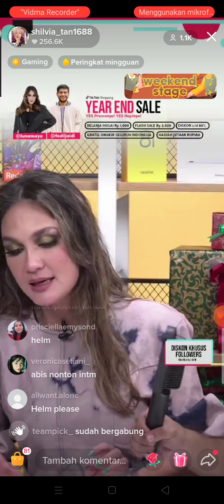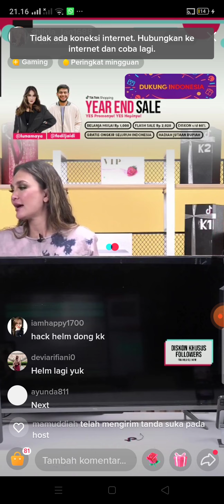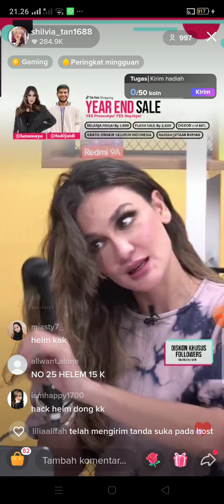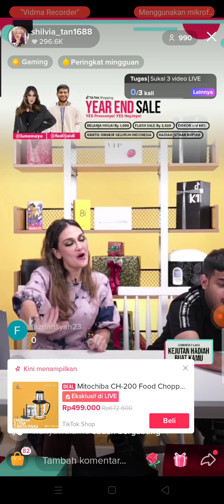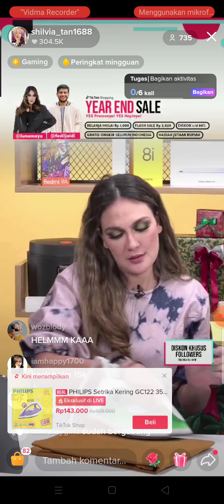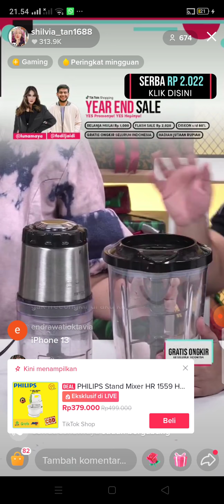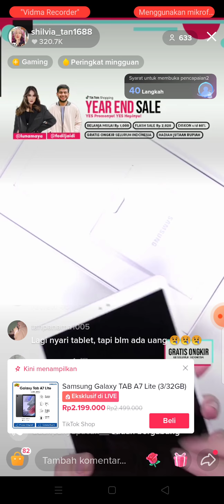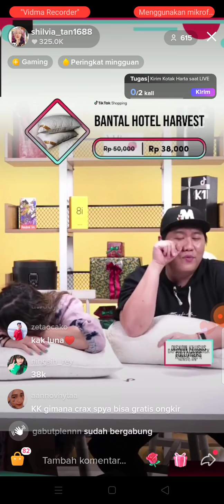Luna Maya & Fadil Jaidi Live on tik tok for New Year Sale, Inetz Heboh belanja di tonton 270 K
Lihat keseruan Luna Maya dan Fadil Jaidi on Tik Tok memandu Live New Year sale.